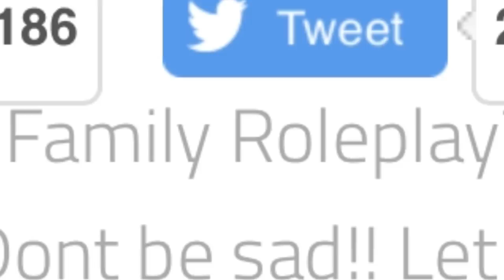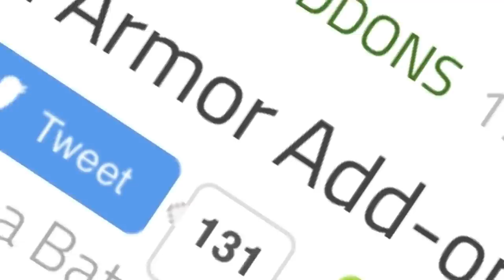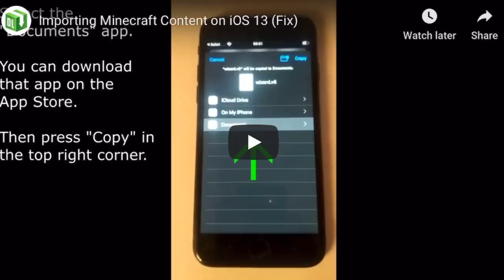is mobile Minecraft DEAD?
Imagine naming it “mobile Minecraft”. I’m back homies. Didn’t take me two months this time to make a Minecraft video so hurray. Today we’re out here talking about the current status of Minecraft’s health in the mobile community. So much fun. What a blast. I’m having some trouble too so help a homie out. Drop some love if you wish for more, boo boo. Peace.